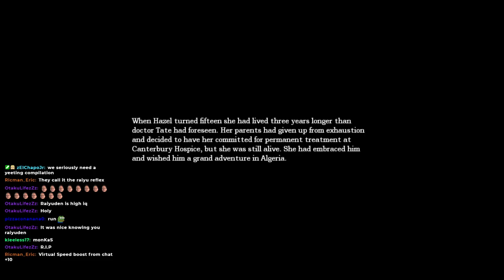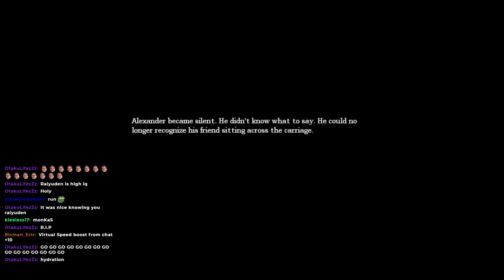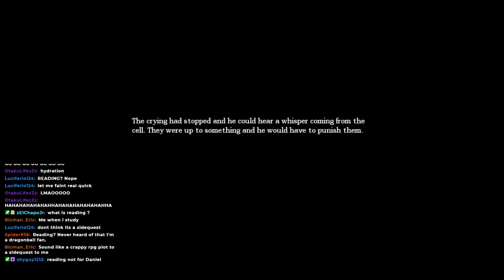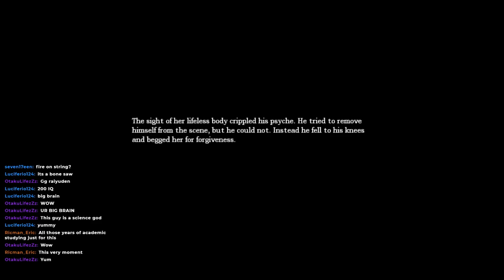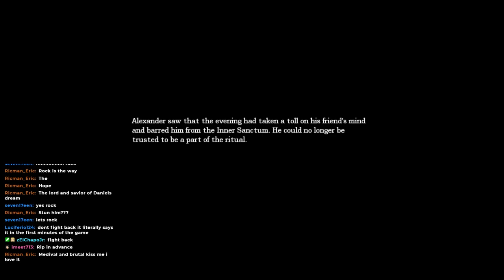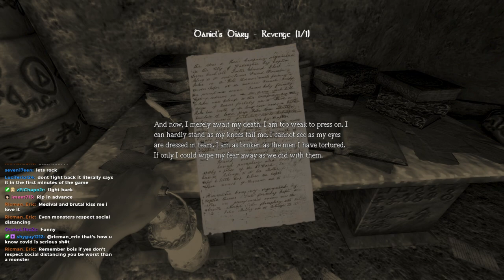(final) Let's Wrap This Up! Final Fight! | Raiyuden Plays: Amnesia EP #8